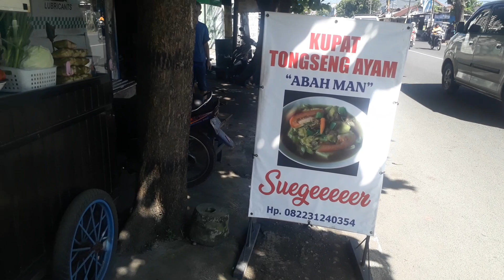KUPAT TONGSENG AYAM ABAH MAN, Suegeeeer, benar benar seger (3M masak macak manak)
Perkenalkan menu kuliner istimewa,
Kupat Tongseng Ayam Abah Man yang berlokasi di jalan jenderal Sudirman Purwokerto, tepatnya seberang  MAN 2 Banyumas.
Harga 1 porsi just 10 K sangat terjangkau. Rasanya?
bener bener sueger.  jelang ramadhan cocok banget buat menu buka puasa dan sahur.
1 porsi isinya apa saja?
* Kupat ukuran besar 1
* ayam filet bumbu rempah
* sayur kobis
* daun bawang
* potongan tomat segar
* bawang goreng
* kuah rempah no santan

Kuahnya full rempah jadi menyehatkan dan antikolesterol.
selamat mencoba.